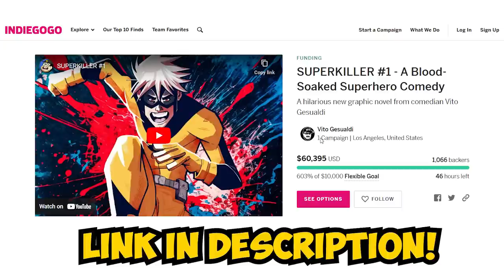The BIGGEST REVIEW of Indiana Jones and the Dial of Destiny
Vito and Dick attended a screening of the new Indiana Jones movie. Strap in and prepare to find out if this movie is a proper send off to a beloved character, or whether Lucasfilm has once again destroyed a treasured franchise. This movie review will contain SPOILERS.

Send Vito Stuff:
Vito Gesualdi

Harrison Ford returns to the role of the legendary hero archaeologist for this fifth instalment of the iconic franchise. Starring along with Ford are Phoebe Waller-Bridge (“Fleabag”), Antonio Banderas (“Pain and Glory”), John Rhys-Davies (“Raiders of the Lost Ark”), Shaunette Renee Wilson (“Black Panther”), Thomas Kretschmann (“Das Boot”), Toby Jones (“Jurassic World: Fallen Kingdom”), Boyd Holbrook (“Logan”), Oliver Richters (“Black Widow”), Ethann Isidore (“Mortel”) and Mads Mikkelsen (“Fantastic Beasts: The Secrets of Dumbledore”). Directed by James Mangold (“Le Mans '66,” “Logan”), the film is produced by Kathleen Kennedy, Frank Marshall and Simon Emanuel, with Steven Spielberg and George Lucas serving as executive producers. John Williams, who has scored each Indy adventure since the original "Raiders of the Lost Ark" in 1981, is once again composing the score.